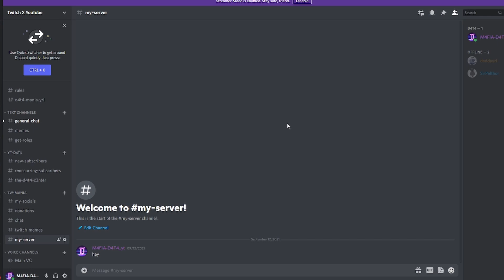FORTNITE SEASON 8 *MEMED*